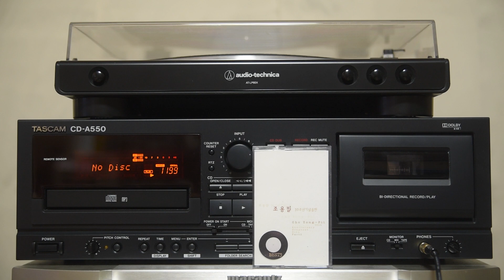조용필 - 나는 너 좋아 ( 카세트테이프 )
조용필 30주년 기념음반 PART2 BEST3
Tascam CD-A550 헤드폰 출력단자와 Nikon D750  외부마이크 입력단자를 연결해서 레코딩 했습니다